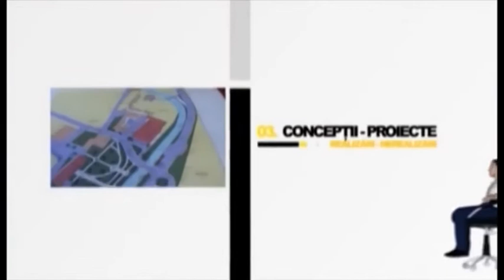Fotoliul cu ghimpi Matei Raul Florin PART 1